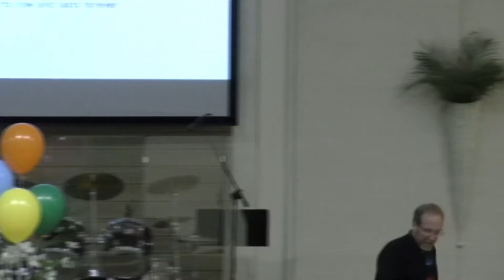Easter Baptisms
First Baptist Church Baptisms